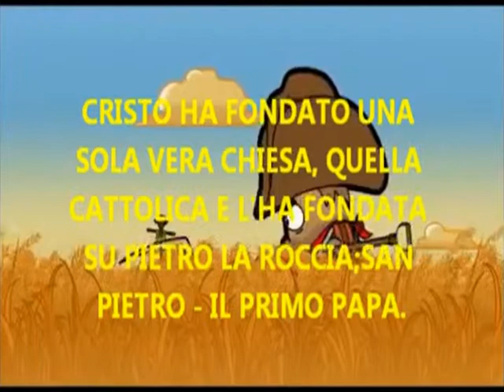Parabola dello stolto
La campagna di un uomo ricco aveva dato un buon raccolto. Egli ragionava tra sé: Che farò, poiché non ho dove riporre i miei raccolti? E disse: Farò così: demolirò i miei magazzini e ne costruirò di più grandi e vi raccoglierò tutto il grano e i miei beni. Poi dirò a me stesso: Anima mia, hai a disposizione molti beni, per molti anni; riposati, mangia, bevi e datti alla gioia. Ma Dio gli disse: Stolto, questa notte stessa ti sarà richiesta la tua vita. E quello che hai preparato di chi sarà? Così è di chi accumula tesori per sé, e non arricchisce davanti a Dio». Poi disse ai discepoli: «Per questo io vi dico: Non datevi pensiero per la vostra vita, di quello che mangerete; né per il vostro corpo, come lo vestirete. La vita vale più del cibo e il corpo più del vestito. Guardate i corvi: non seminano e non mietono, non hanno ripostiglio né granaio, e Dio li nutre. Quanto più degli uccelli voi valete! Chi di voi, per quanto si affanni, può aggiungere un'ora sola alla sua vita? Se dunque non avete potere neanche per la più piccola cosa, perché vi affannate del resto? Guardate i gigli, come crescono: non filano, non tessono: eppure io vi dico che neanche Salomone, con tutta la sua gloria, vestiva come uno di loro. Se dunque Dio veste così l'erba del campo, che oggi c'è e domani si getta nel forno, quanto più voi, gente di poca fede? Non cercate perciò che cosa mangerete e berrete, e non state con l'animo in ansia: di tutte queste cose si preoccupa la gente del mondo; ma il Padre vostro sa che ne avete bisogno. Cercate piuttosto il regno di Dio, e queste cose vi saranno date in aggiunta. Non temere, piccolo gregge, perché al Padre vostro è piaciuto di darvi il suo regno.